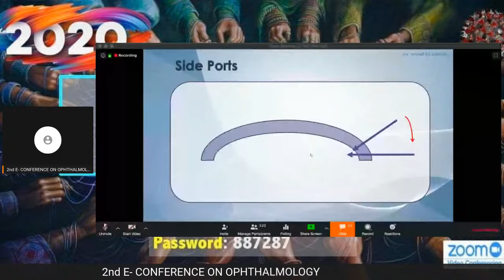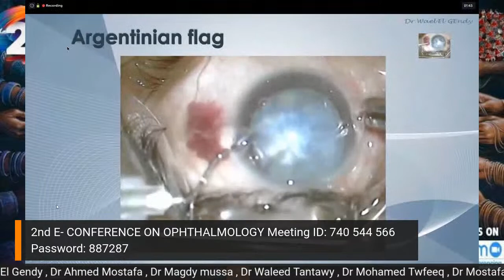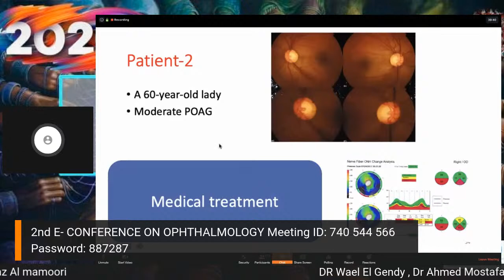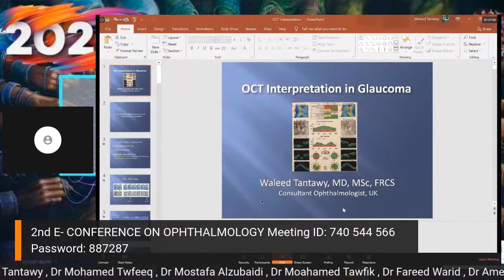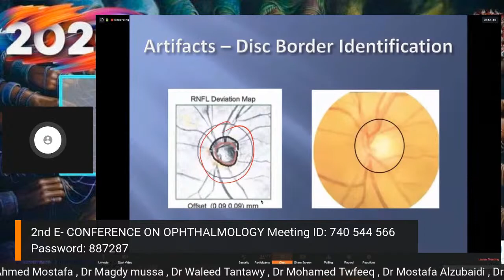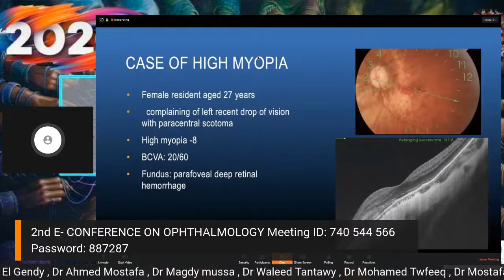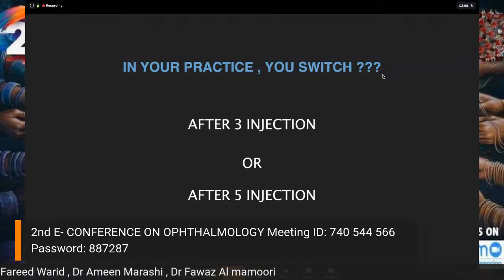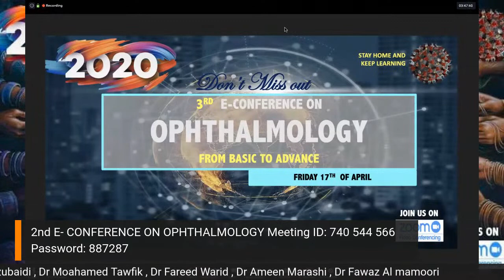2nd E- CONFERENCE ON OPHTHALMOLOGY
FINAL ANNOUNCEMENT:-
Dont miss out our 2nd E- CONFERENCE ON OPHTHALMOLOGY ( FRIDAY 10th of april at 4:00 pm baghdad time, 3:00 pm cairo time )) we have different topics discussed by brilliant ophthalmologist ...